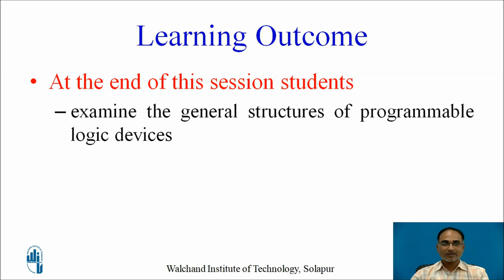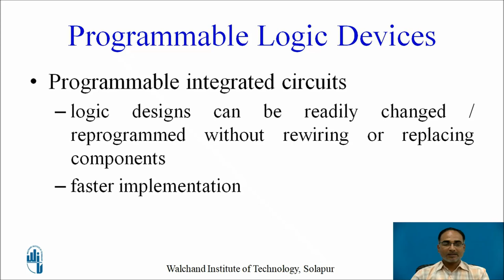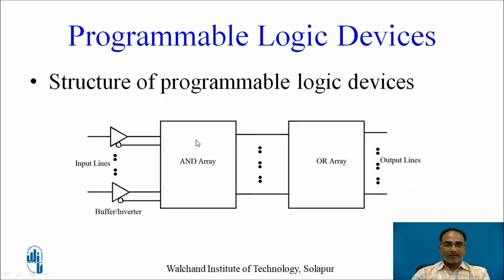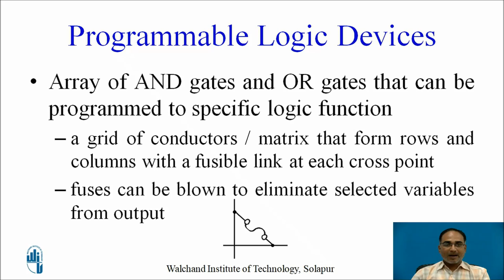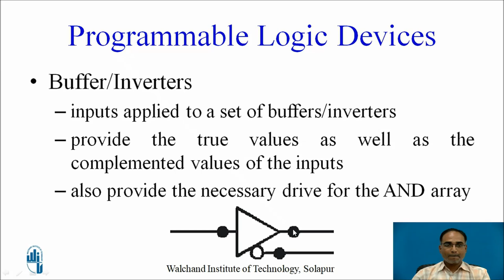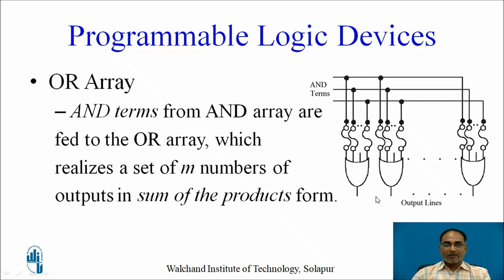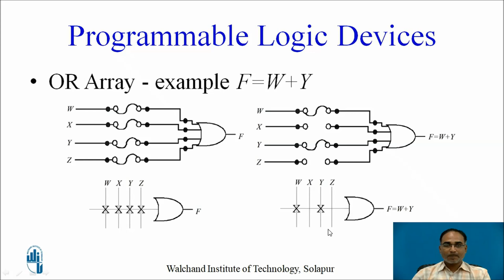PLD Structures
Mr. P. P. Tambe
Assistant Professor,